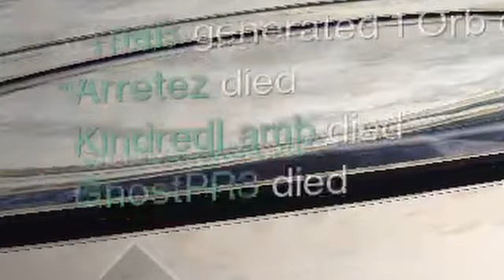Pantheon was the GREATEST thing Bungie ever did (Destiny 2)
Destiny 2 Funny Pantheon Moments.
This was from our final Pantheon run, mostly the Riven encounter. The reason I didn't include Nezarec is because I streamed it yesterday and don't have high quality video for it.